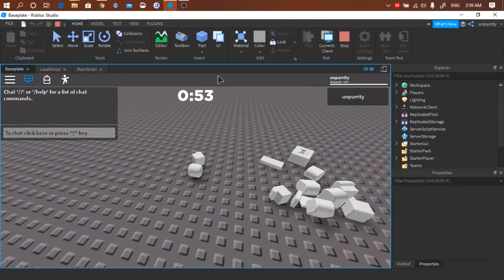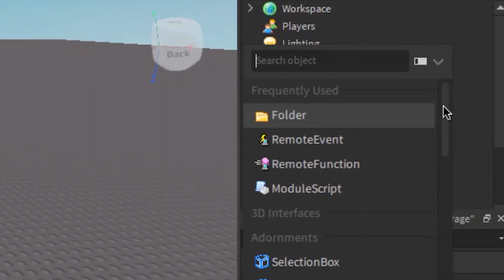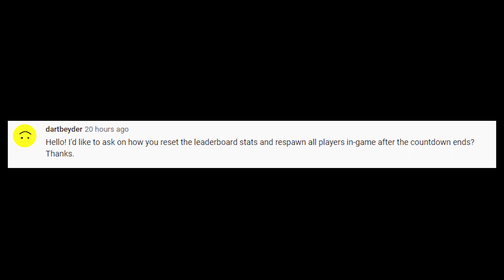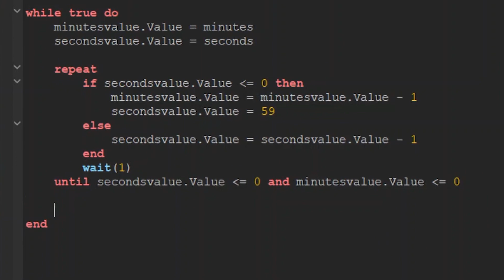How To Make A Minutes & Seconds Timer (Server) | ROBLOX Studio Tutorial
upgraded version